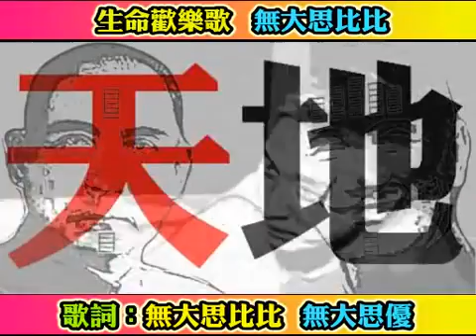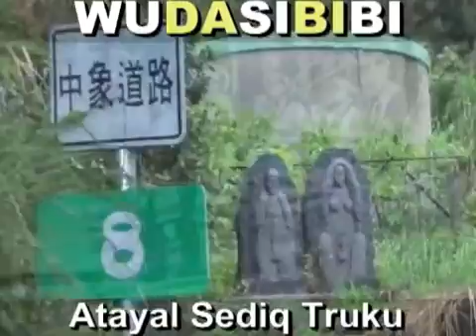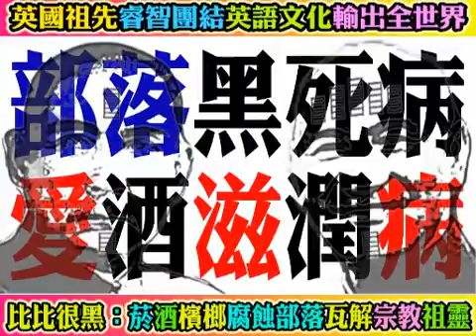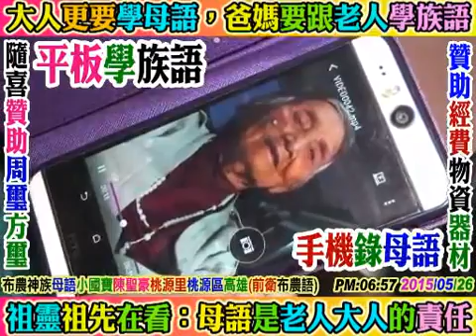2015 10 18 西林村結婚大囍：歸寧喜宴卡拉OK，(會說太魯閣語：超屌=超級無大思)支亞干部落萬榮鄉花蓮(母語姻親：媳婦女婿愛學愛說太魯閣語，族語孝敬公婆，敬天謝祖)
超帥新郎：布農族勇士，台東延平鄉紅葉村部落美男子。(母語姻親：女婿及媳婦都愛學愛說太魯閣語，以孝敬公婆謝天敬祖)(網路非營利)，請將部落.

手機：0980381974。無大思比比(生命)自由藝術創造宮房：全程錄影記錄，結婚(殺豬+迎娶+婚禮+喜宴全程紀錄)+新娘歸寧+小孩滿月+長輩大壽+幼兒周歲+新.